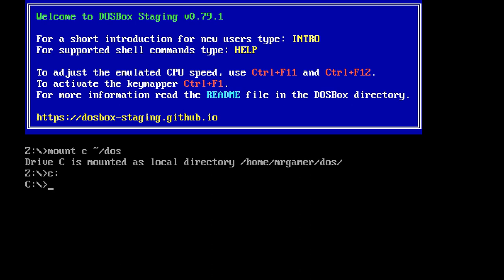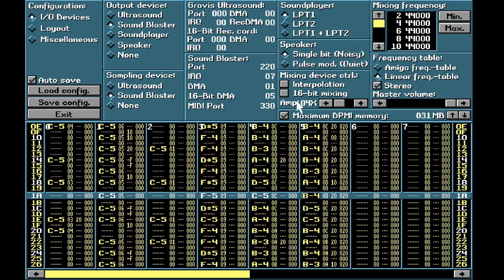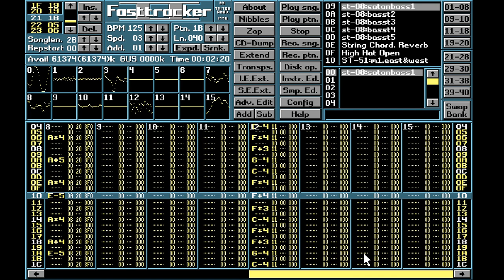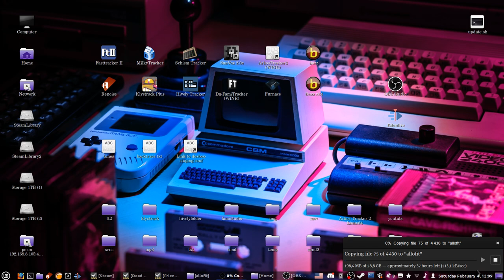Painful Pleasures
Does it look a bit worse than usual? Well, it's recorded from original software Fasttracker 2, running in dosbox . The audio quality is a lot greater than in the good old days, yet I always choose to remove any filtering whatsoever.

Enjoy! A bit different from last. Next time - after another renoise upload, I just might replay an XM in original ImpulseTracker, not Schism Tracker as it's modern clone is called.